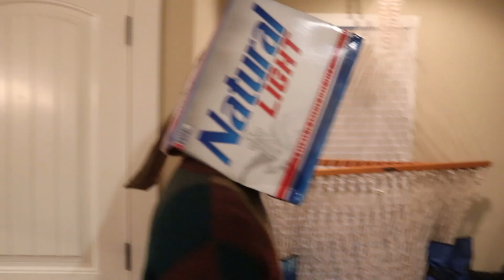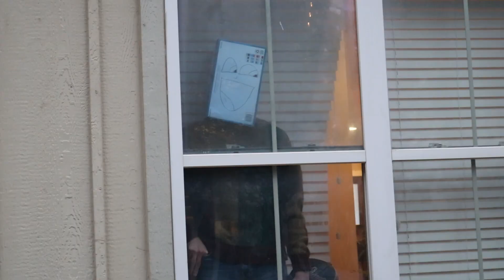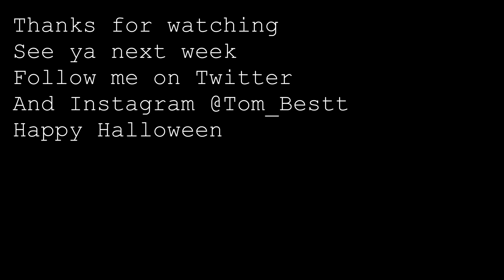Spooky Vlog // Vlog #12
Bad puns, Bad Hair, Bad time